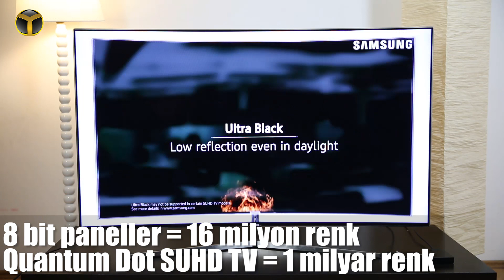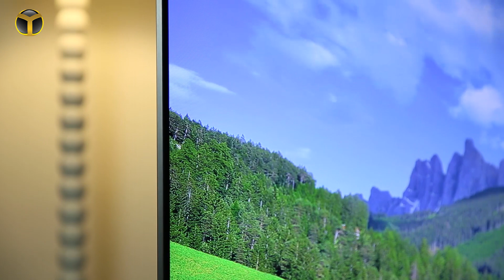Samsung Quantum Dot Display Nedir? Avantajları Neler?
Samsung Quantum Dot Display Nedir?

Quantum Dot ekran teknolojisinin çıkış kaynağı, adından da anlaşılacağı gibi kuantum noktacıkları.

Samsung’un 2001 yılında geliştirmeye başladığı Quantum Dot ekran teknolojisi, saç telinden 20.000 kat küçük yarı iletken kuantum noktacıklarından oluşuyor.

Yeşil panel için 3 nanometre, kırmızı panel için de 7 nanometreden imal edilen kuantum noktacıklarından oluşturulan ince kırmızı ve yeşil paneller, mavi arka aydınlatma ışığı ile beraber tepkimeye girerek, gerçek beyaz rengini bizlere sunuyor.

Gerçek renge en yakın renkleri bizlere sunan Quantum Dot ekranlar, ayrıca 10 bit panel ile beraber 1 milyar renk bizlere sunabiliyor.

1 milyar renk ve HDR1000 ile tüm detayları görün!

Günümüz televizyonlarında kaliteyi artıran en büyük etmenlerin başında, kullanılan panelin cinsi, renk kalitesi ve parlaklık geliyor.

1 milyar renk gösterebilen Quantum Dot ekranda izlediğiniz bir filmde gölgede kalmış, ıslak bir ağaç üzerinde yürüyen karıncayı net bir şekilde görebilirsiniz.

Yani izleyiciler Quantum Dot ekran ile; karanlık ya da tam tersi, aydınlık çekimlerde zengin renk skalası ve yüksek parlaklık değerleri sayesinde detay kaybı yaşamıyor.

8 bit panele sahip günümüz televizyonları kullanıcılarına 16 milyon renk sunarken, Quantum Dot ekranlı SUHD TV’ler kullanıcılarına 1 milyar renk sunuyor.

HDR1000

Samsung’un SUHD TV’lerde sunduğu HDR1000 özelliği, 1000 NIT parlaklık değeriyle HDR desteğinin bir araya gelmesinden oluşuyor.

HDR1000 özellikli Samsung SUHD TV’lerde, HDR10 standardıyla çekilmiş tüm filmleri ve güncel dizileri, en yüksek kaliteyle izleyebiliyorsunuz.

NIT bir parlaklık değeridir. HDR1000 özellikli bir televizyon daha yüksek parlaklık değerlerine çıkarak, size yüksek kontrast sunar. Bu sayede siyahlar daha siyah, beyaz görüntüler daha da beyaz olabilir. İki uç arasındaki skala ne kadar genişlerse, televizyonun görüntüleyebileceği renk de doğru orantılı olarak artıyor.

Quantum Dot Display’in rakiplerine göre avantajları neler?

Samsung’un 2001 yılında geliştirmeye başladığı Quantum Dot ekran teknolojisi, günümüzün en verimli ve görüntü deneyimi açısından en iyi ekran teknolojisi olarak karşımıza çıkıyor.

OLED TV’lere göre çok daha yüksek parlaklık seviyelerine çıkabilen Quantum Dot ekranlar, piyasada 1000 NIT değerlerine çıkabiliyorlar. Samsung’un HDR1000 desteğine sahip tüm SUHD TV modellerinin 1000 NIT parlaklık değerine sahip olduğunu söyleyebiliriz.

LED TV’lerin 450 NIT, OLED TV’lerin parlaklık değerleri ise 540 NIT civarında seyrediyor.

Uzun kullanımlar sonrasında da kullanıcılarına ilk günkü deneyimi sunan Quantum Dot ekranlar, görüntü kalitesiyle olduğu kadar, uzun süreli sağlamlık ve ilk günkü performansı korumasıyla da OLED TV’lerden daha avantajlı.

OLED TV’lerde uzun kullanımdan sonra beyaz rengini daha çok yeşil ya da mavi renge yakın bir şekilde almaya başlıyoruz. OLED’lerde bulunan her bir RGB LED’in, belli bir kullanım ömrü vardır. Bu yüzden OLED’lerde kullanım ile doğru orantılı bir şekilde renk zenginliğinde ve beyaz kalitesinde negatif azalma gözlemlenmektedir.

Kullanıcılar açısından kullanım ömrü, uzun süren renk canlılığı, yüksek parlaklık, daha gerçekçi ve zengin renk desteği ile Quantum Dot Display, mevcut rakiplerine göre sağlamlık ve uzun ömürlülük noktasında da avantajlı.